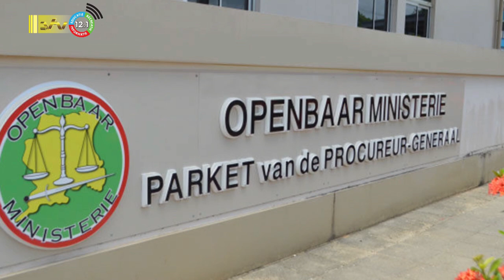10 08 2023 Korte berichten: Asycuda, Politie & O M